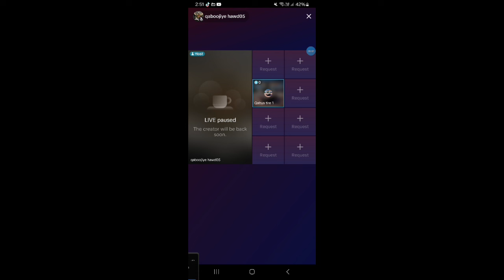War Deg deg Ah